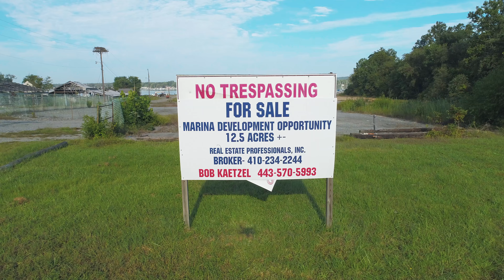0 Hances Point Road | North East, MD 21901 | presented by Robert Kaetzel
Presented by Robert Kaetzel of Real Estate Professionals Inc.